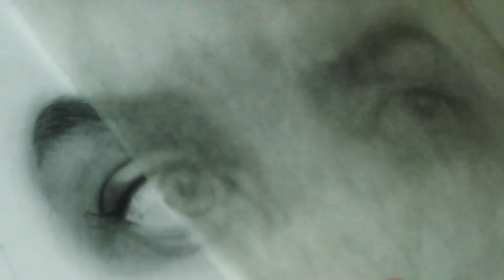Photo Realism | Anatomy Studies: 'Eyes'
PHOTO REALISM | ANATOMY STUDIES | EYES | GRAPHITE PENCIL DRAWING

This video was one of the Eye studies from the course I undertook with Joseph Daniels, namely, 'Learning to Draw from Beginner to Master', in July 2020. I highly recommend his courses & if you would like to discover more, go to; @painterpaintingpaintings

Please forgive the quality as this video started out as a trial run, I am now using a better camera… however, I quite liked the old effect, and it seems to work with the music so thought I would share it.

“I like studying Photo Realism as I find it an interesting way of observing nature & it appeals to my creative disposition. I find this style of drawing helps me to become familiar with my medium and to better understand the limitations and complexities of what’s possible.”

Art Supplies Used:

• A4 Sketchbook
• Royal Graphite Pencil 3B
• Rotring 0.3 & 0.7 mechanical pencils
• Kneadable Eraser
• Tombow Mono Eraser
• Gelly Roll 08

I hope you enjoy watching my Art video, this is the first of many I hope to produce, and I would like to thank you for any support you might like to show, in the way of a “Like”, “Subscribe” as this will undoubtedly help with my channel.

I invite you to leave a comment or get in touch with any questions you may have, I am an aspiring artist and welcome any constructive feedback.

About Manos Felice:

Manos began drawing again during lock-down in March 2020 after not picking up a pencil since he was at school in the 1980's!  “I recall how much joy it brought me then and since March I cannot seem to stop.”  This path has led Manos to pursue this new-found passion full-time and presently his focus is on studying Graphite & Charcoal pencil drawing with varied subjects and techniques to develop his own style. To date he has undertaken 3 different drawing courses, one focused on basic technique and approaches to understanding form, one based around Anatomy and another dedicated to Photo Realism. “I intend to keep studying in the short term with a few courses in mind that generally focus on Anatomy.”

Music: supplied with permission by my friend – ‘Javier Rodriguez Huertas’